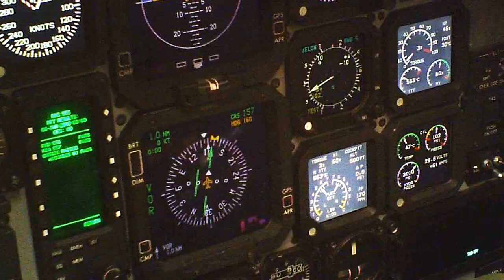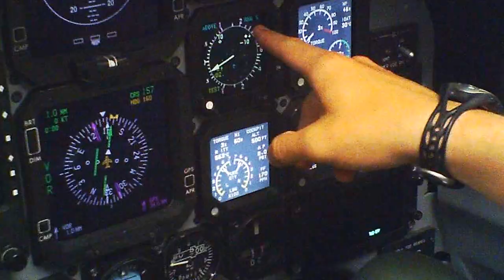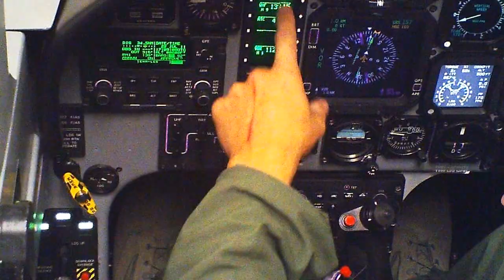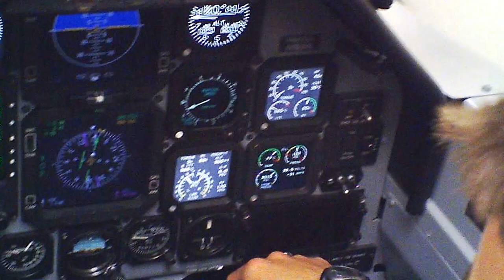T-6 Texan II, Before Taxi Checklist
The T-6 Texan II "Before Taxi" checklist and responses run by Air Force Instructor Pilot guru, John, also known as the lone FAIP in our Pit Instructor Training (PIT) Class. This is how student pilots learn to run checklists before going to the flight line.